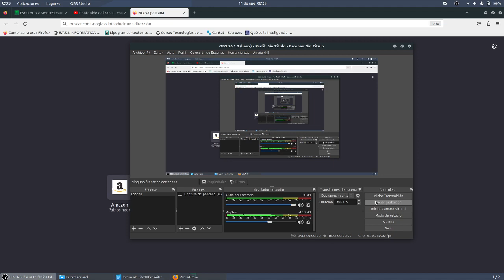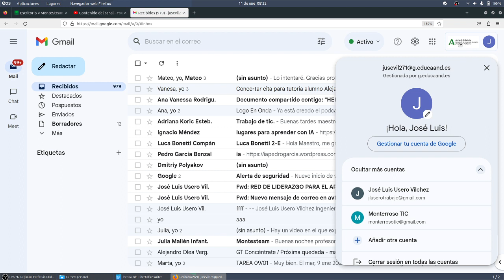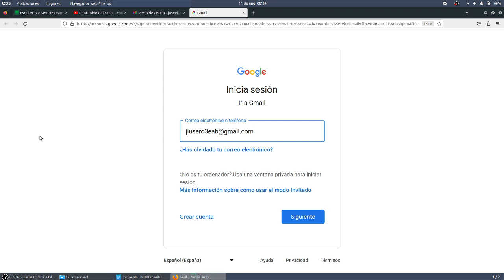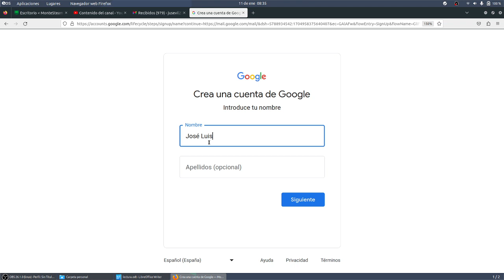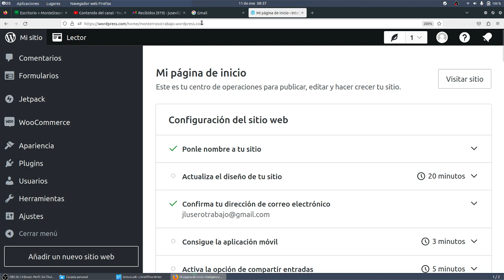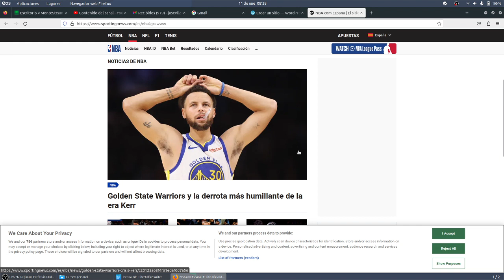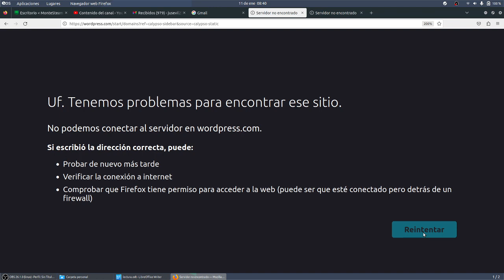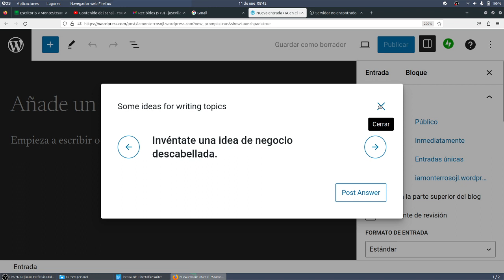Crear un sitio web simple con Wordpress.com Guardianes TIC 3ESO IES Monterroso